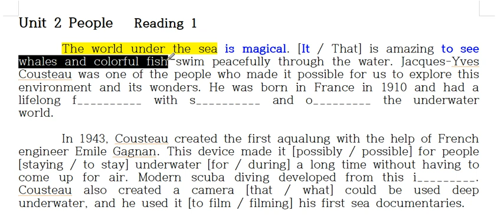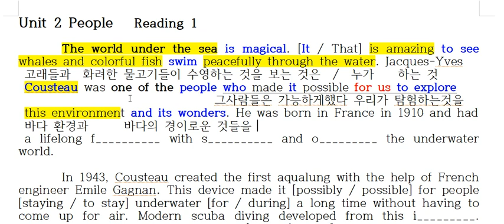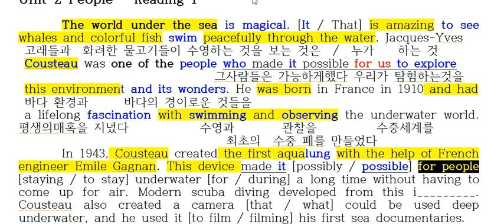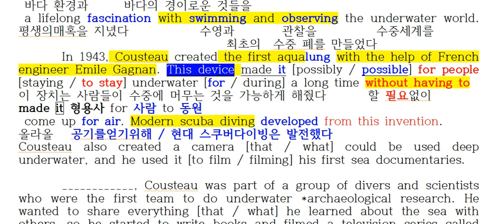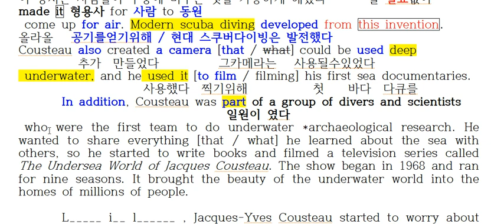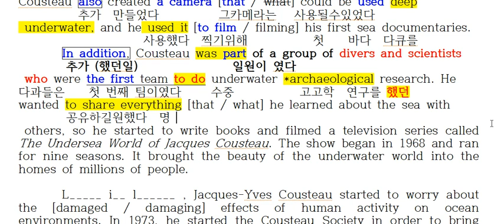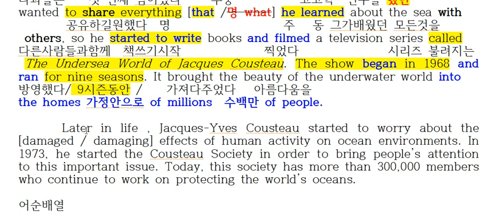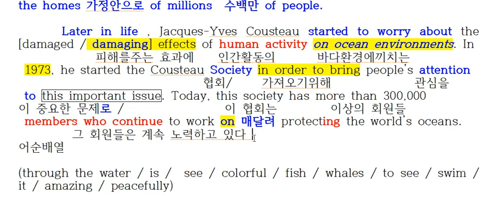리딩엑스퍼트1 unit 2 People Jacques Yves Cousteau 내용정리 2020